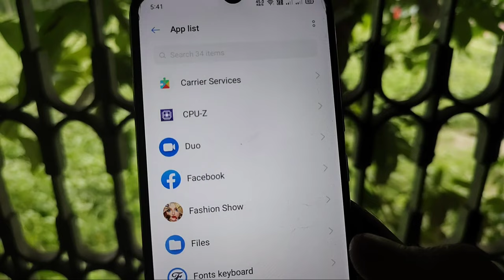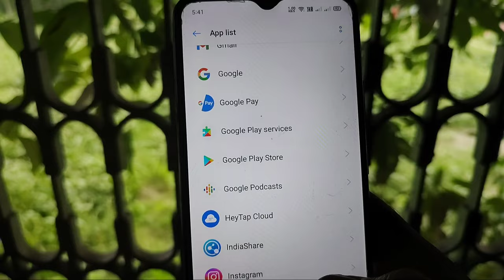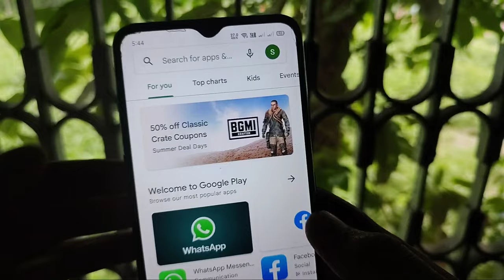Free Fire Max Play Store Me Nahi Aa Raha Hai | How To Fix Free Fire Game Not Showing On Play Store